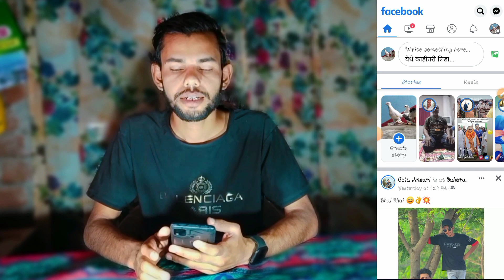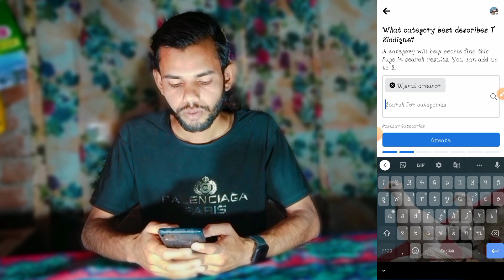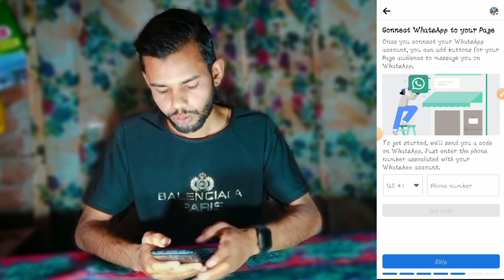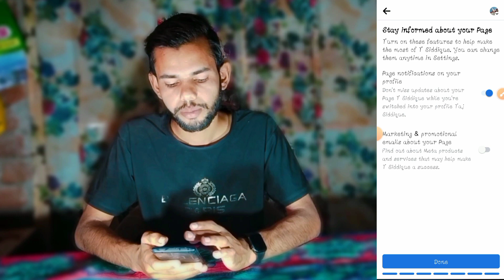facebook page kaise banaye | fb page kaise delete karen | Facebook me page kaise banaen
facebook page kaise banaye 2023 | How to Create Facebook Page | facebook page se paise kaise kamaye, Facebook page kaise banaen

is video me aap facebook page ke bare me details me janege ki facebook page kaise banaye, how to create facebook page in hindi. or facebook page kaise delete kare, facebook page kaise setup kare aur sath hi facebook page ki sabhi settings ke bare me bhi janege

iske alawa aap janege ki facebook page se paise kamane ke kya tarike hai how to make money with facebook page in 2020.

ek facebook page banakar aap apne business ko to grow kar hi sakte hai sath hi aap facebook page se paise bhi kama sakte hai jisme aap ad break aur instant article aur sponsorship etc se paise kama sakte hai facebook page par.

facebook page kaise banaye iske liye ye full guide video hai jisme aap bahut easily facebook page bnana sikh jayenge aur ache se facebook page ko setup karna bhi sikh jayenge.

most importent video.